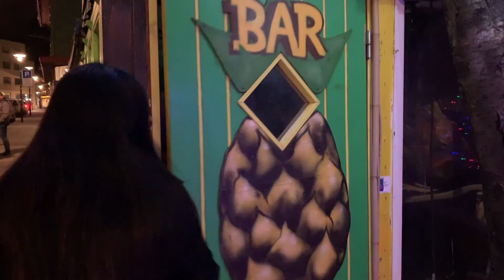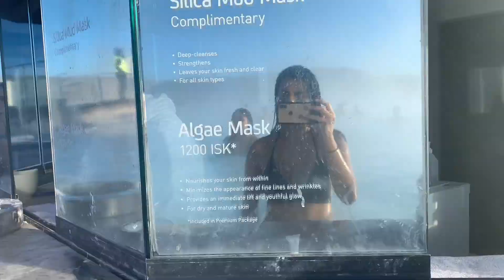Reading Week Trip - Iceland 2019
This video is about Reading Week Trip - Iceland 2019